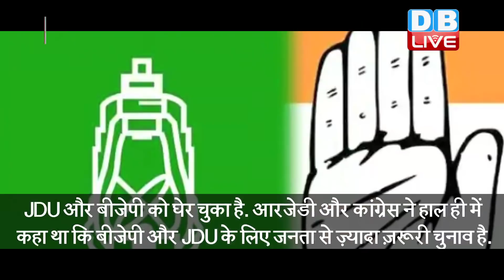Bihar में लगेगा राष्ट्रपति शासन ! मुसीबत के बीच चुनाव करवाना गलत-RJD